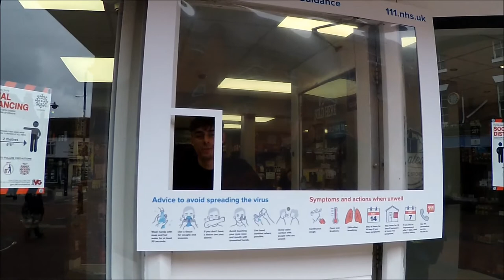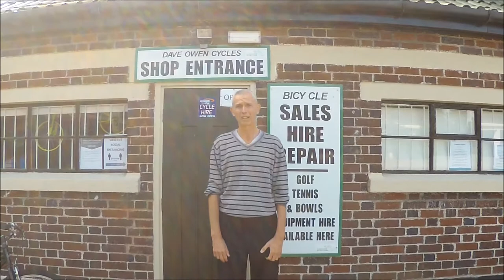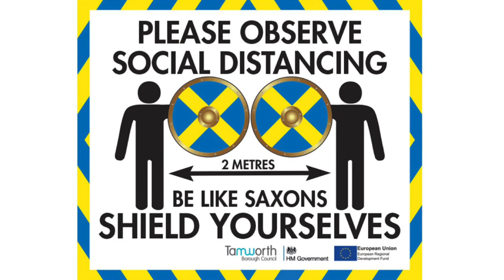Hello from Tamworth businesses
We’ve been filming local businesses as part of the work we’re doing to encourage customers back into the town. There are many familiar faces in there and our thanks go to all who took part.